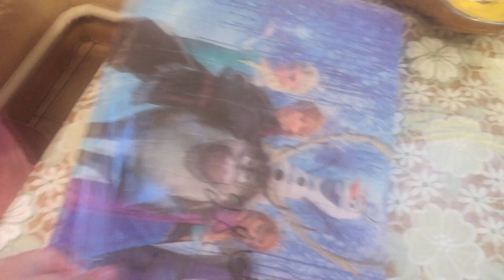Olaf's FROZEN Adventure Elsa and Anna Disney Movie Animation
Olaf's FROZEN Adventure Elsa and Anna Disney Movie Animation yavideoev #38 НА ВКЛАДКЕ "В ТРЕНДЕ"

I collect puzzles Disney heroes from the Frozen Heart. Princess Elsa and Anna, Olav, Kristoff. Cold adventure.

Pencilmate Finds a Puppy -in- MAN'S BEST FIEND - Pencilmation Cartoons for Kids

I welcome on my video channel "Princess Eva". I like to travel and I have many different hobbies. In my videos you will see how I play, draw and do handmade crafts. I tell poems and fascinating tales. I attend various events. I go shopping and shopping entertainment centers, where I spend time cheerfully. Watch the video, surprises await you and interesting stories ...